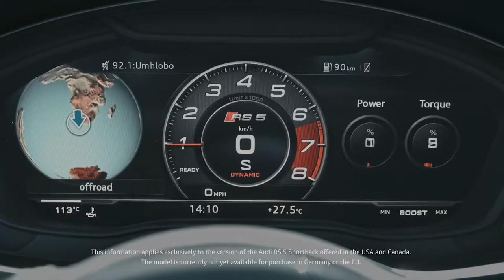2019 NEW Audi RS5 Sportback Video Debut